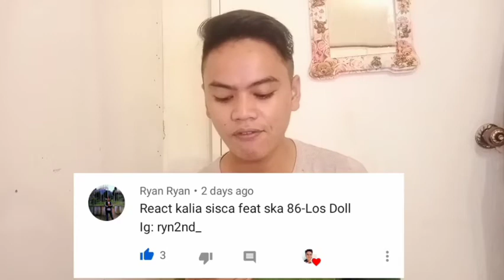REACTION TO DENNY CAKNAN/DJ KENTRUNG/KALIA SISKA ft SKA 86 - Los Dol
MALAYSIA REACTION TO DENNY CAKNAN/DJ KENTRUNG/KALIA SISKA ft SKA 86

Haters speech comment will be reporting by spam or will deleted, 🙅No haters comment for this Reaction🙅